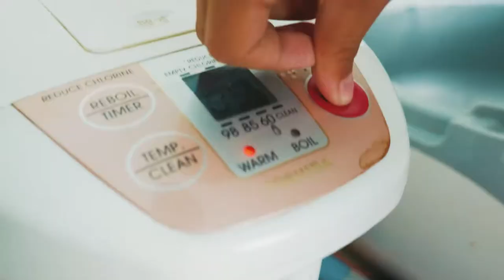แข่งกินเผ็ด ซัมยังซอสศรีราชา by FuekFon |คุณฝึกฝน VS ยายฟ้าใส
ยายฟ้าใสมาท้าคุณฝึกฝนกินเผ็ดถึงที่บ้าน แหม..เป็นคุณฝึกฝนทั้งทีจะยอมแพ้ง่ายๆได้ยังงัย
     แม้ไม่เคยกินเผ็ดแต่น้องท้าพี่ฝึกฝนก็กินเผ็ดได้เฉย แหมศักดิ์ศรีของพี่มันค้ำคอต้องมาประลองกันหน่อย ซัมยังซอสศรีราชาเป็นตัวเลือกของการแข่งขันในวันนี้ ก็เพราะความเผ็ดอยู่ในระดับเบสิคที่ทั้งสองคนคิดว่าน่าจะรับไหว
    การแข่งขันกินเผ็ดครั้งนี้จะเป็นศึกแห่งศักดิ์ศรี หรือ แค่เล่นสนุกก็เชิญไปชมกันเองเล